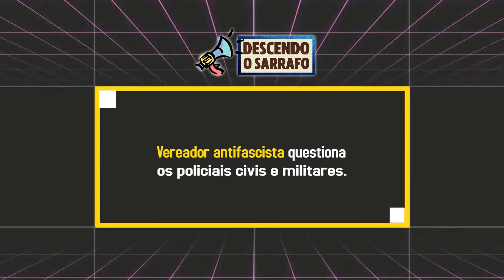Vereador antifascista questiona os policiais civis e militares